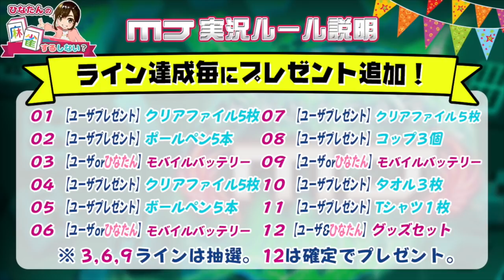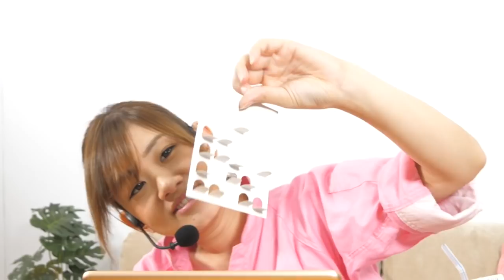【麻雀 MJ】日向藍子ゲーム実況に慣れてきました【#2-10】